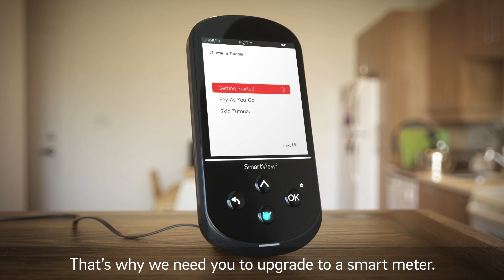Smart Meters. Do More.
Smart meters. Do More. Switching to a smart meter is one of the easiest things you can do to minimise your carbon footprint. Your new smart meter will form part of a smarter energy grid in the UK, allowing us to be more precise about energy production and supply.

Find out just how you can do more in the fight against the climate crisis